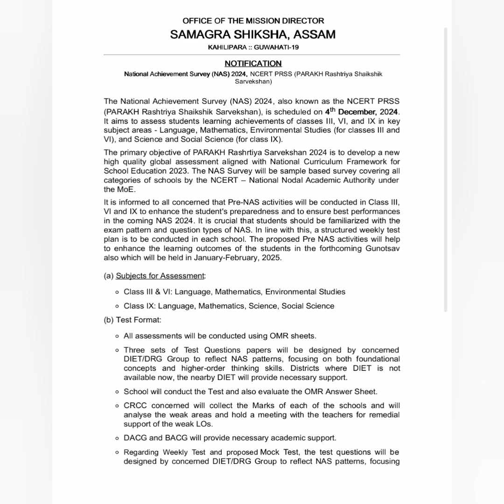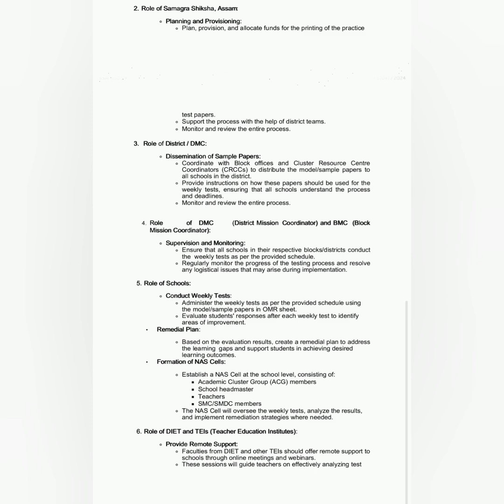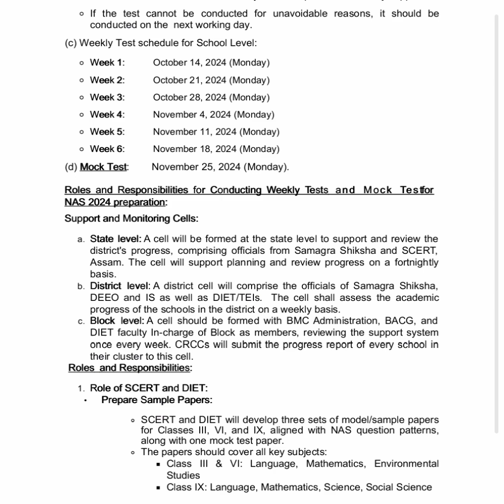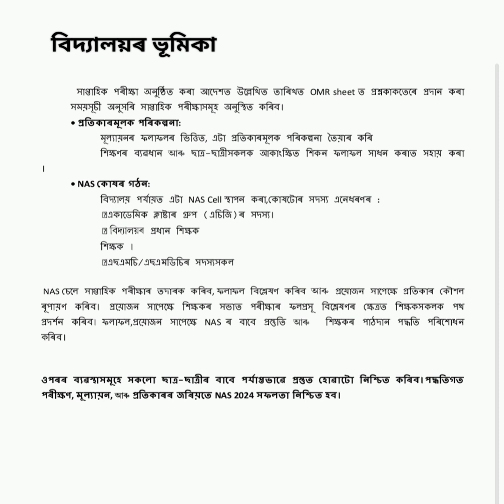Preparation For NAS। 6 Weekly and 1 Mock Test। National Achievement Survey। 4th December 2024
Preparation For NAS। 6 Weekly and 1 Mock Test। National Achievement Survey। 4th December 2024। SSA Assam। every Monday।